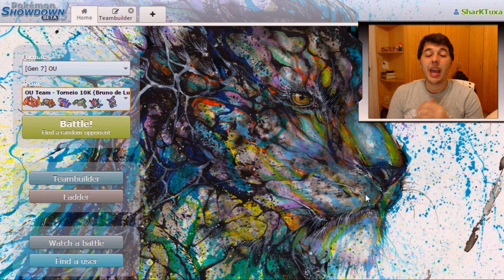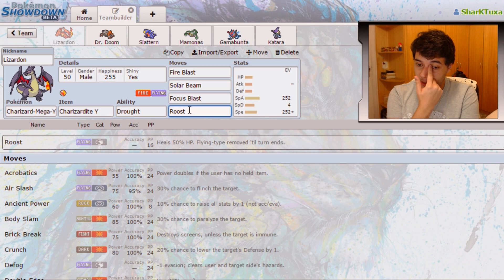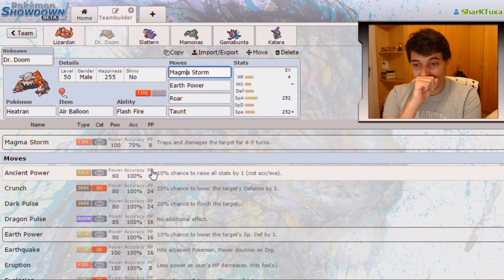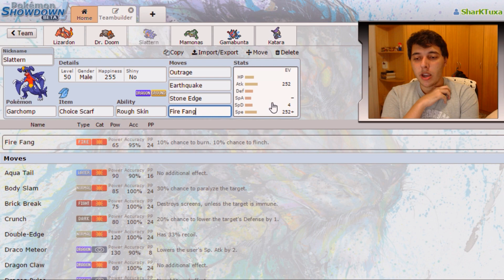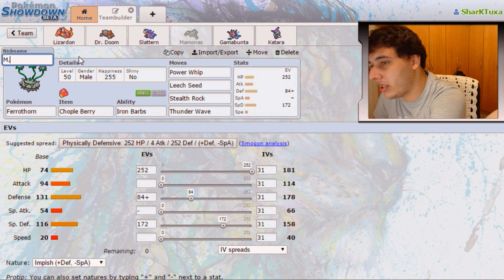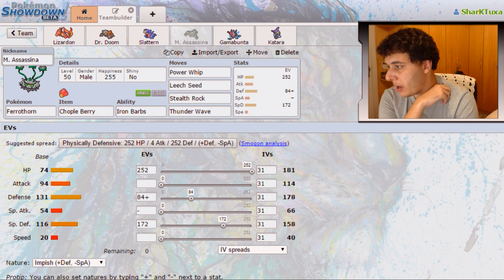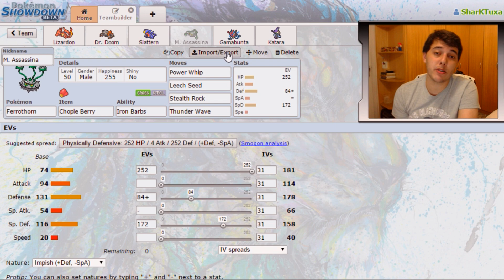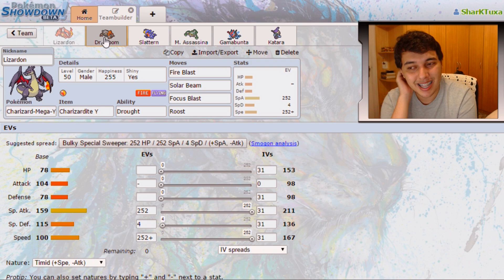Seleção da Semana: Torneio 10K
Vídeo da Seleção da Semana, estrelando o time do Bruno de Lucas, campeão do Torneio 10K. Time preparado para lutar na Tier OU - Smogon.

▼ MÚSICAS ▼

★ Torneio 10K

Lizardon (Charizard-Mega-Y) (M) @ Charizardite Y
Ability: Drought
Shiny: Yes
EVs: 252 SpA / 4 SpD / 252 Spe
Timid Nature
IVs: 0 Atk
- Fire Blast
- Solar Beam
- Focus Blast
- Roost

Dr. Doom (Heatran) (M) @ Air Balloon
Timid Nature
IVs: 0 Atk
- Magma Storm
- Earth Power
- Roar
- Taunt

Slattern (Garchomp) (M) @ Choice Scarf
Jolly Nature
- Outrage
- Earthquake
- Stone Edge
- Fire Fang

M. Assassina (Ferrothorn) (M) @ Chople Berry
Impish Nature
- Power Whip
- Leech Seed
- Stealth Rock
- Thunder Wave

Gamabunta (Greninja-Ash) @ Choice Specs
Ability: Battle Bond
Timid Nature
- Hydro Pump
- Dark Pulse
- Water Shuriken
- U-turn

Katara (Tapu Fini) @ Leftovers
Ability: Misty Surge
EVs: 248 HP / 188 Def / 72 Spe
Bold Nature
IVs: 0 Atk
- Nature's Madness
- Moonblast
- Taunt
- Defog

--\o/--